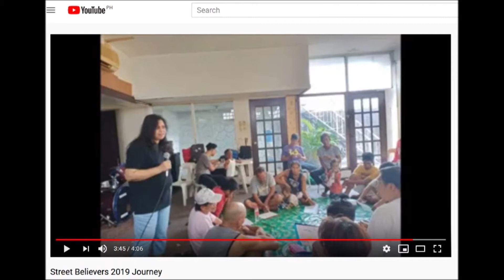QCEC Supports Missionaries Internationally and Locally